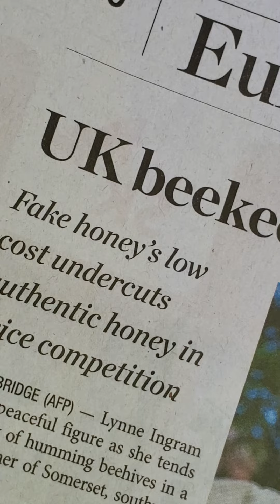거짓 벌꿀들이 ...